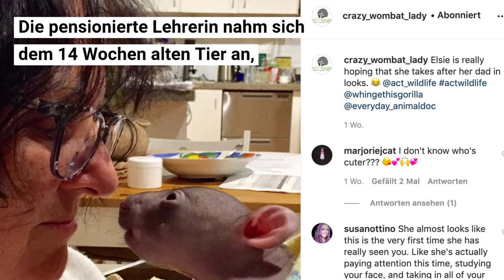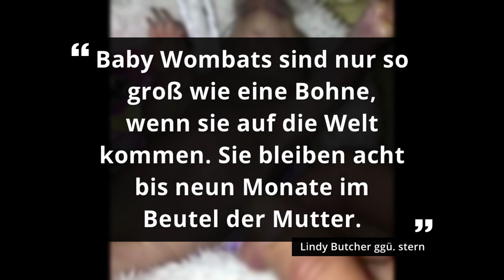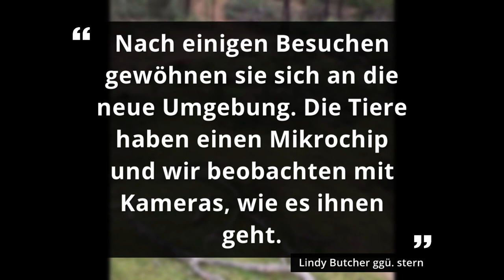Vor sicherem Tod gerettet: Frau zieht Baby-Wombat zu Hause groß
Die Mutter des Baby-Wombats Elsie wird von einem Auto überfahren. Mit viel Glück überlebt das Junge – es ist nur eins der vielen Tiere, die die Australierin Lindy Butcher für "Act Wildlife" bisher aufgenommen hat.